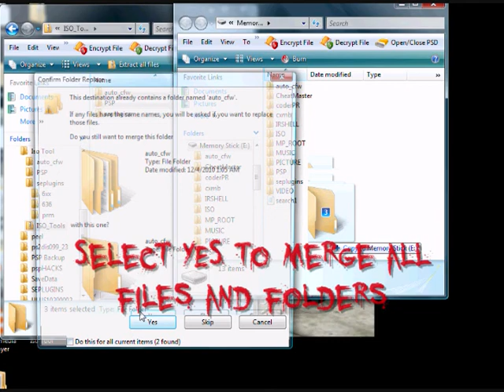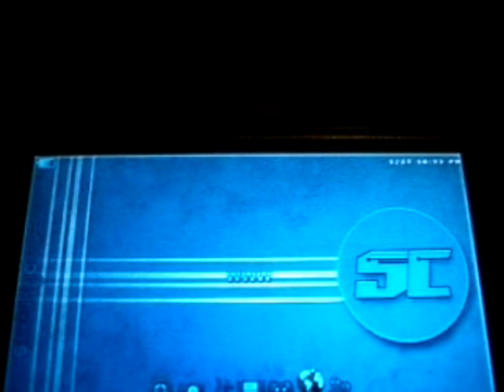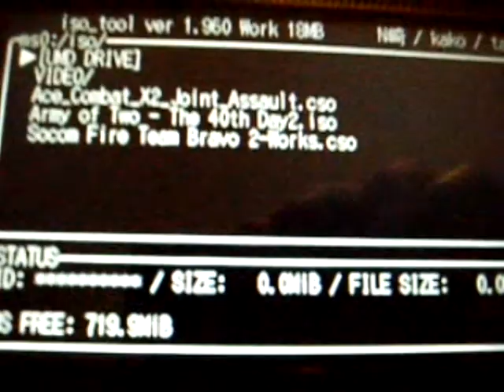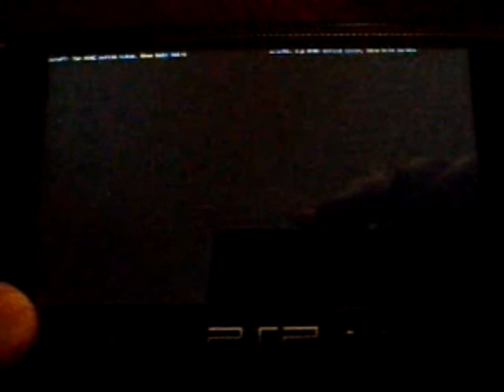How to Patch PSP ISO Files To Play on Custom Firmware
**THIS METHOD WILL ONLY WORK ON ISO FILES, NOT CSO FILES, CONVERT CSO FILES TO ISO BEFORE YOU DO THIS**

This is a quick tutorial on how to patch any PSP ISO file for your custom firmware.  This is especially helpful for any UMD game that you have that you can not play because of your custom firmware.  To get started, download the file in the description, connect you PSP to you computer, and drag ALL of the files in the .ZIP onto your Memory Stick, and click YES to merge all files and folders.

Then open up SEPLUGINS folder, and then open GAME.TXT and add the line below to GAME.TXT:
ms0:/seplugins/peagasus.prx 1

All you have to do then is follow the instructions in the video. Enjoy!

Downloading ISO files that you DO NOT OWN is ILLEGAL! DONT DO IT!

FOR ALL your PSP Hacks and gaming needs!

**OTHER NOTE: This method WILL work on Metal Gear Solid: Peace Walker, but if it fails to install the game data, you need to turn off "Speed up Memory Stick Access" in recovery, and it should work.  You can turn it back on once the game data is installed.**